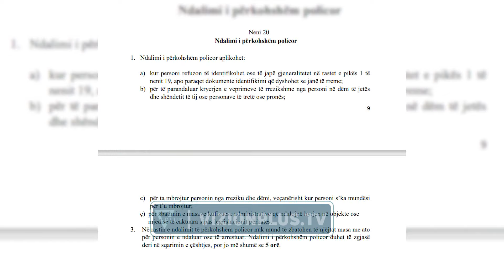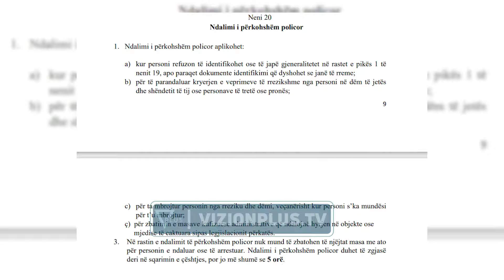Ndryshime në ligjin e policisë, drejtuesit madhorë do të “filtrohen” në komision - Vizion Plus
Nga Esido Barkaj Jo vetëm Drejtori i Përgjithshëm i Policisë së Shtetit, por edhe drejtorët rajonalë si dhe shefat e komisariateve nuk do marrin postin përmes emërimit, por procesi do të kalojë në një komision të veçantë.Ai do të përzgjedhë figurën më të pastër dhe më profesionale për kreun e ri të uniformave blu dhe më pas emrin e tij do ta dërgojë te ministri i Brendshëm ku ky i fundit e delegon në kryeministri për vendim. Me komision gjithashtu do të përzgjidhen edhe drejtorët e qarqeve që do të kenë një mandat 3-vjeçar me mundësi rikandidimi.Këto janë disa nga ndryshimet që pritet të pësojë “Ligji për Policinë e Shtetit”. Tashmë drafti është publikuar për Konsultim Publik e më pas pritet të kalojë në Komisionet Parlamentare dhe në Kuvend për miratim.Një tjetër ndryshim që parashikohet nga ky ligj janë edhe kompetencat e shtuara për ministrin e Brendshëm pasi do të ketë detyrë të ushtrojë kontroll administrativ, në përputhje me legjislacionin në fuqi.Një risi është dhe koha e qëndrimit në komisariat gjatë ndalimit të përkohshëm policor apo shoqërimit për qytetarët, e cila do të jetë maksimalisht 5 orë dhe jo 10 orë sa është deri më tani. Gjatë këtyre orëve personi i shoqëruar do të merret në pyetje, të verifikohet dhe nëse ndaj tij nuk vendoset masë arresti, ai duhet të lirohet.Ligji i ri pritet që t’i japë mundësinë efektivëve dhe agjentëve që të promovohet në grada dhe pozicione drejtuese sipas meritokracisë dhe përformancës së tyre gjatë detyrës në hetimin e krimit.Ndryshim tjetër është shkrirja e garave për inspektorët, duke u hequr konkretisht grada e inspektorit të parë dhe atij të dytë./vizionplus.tv